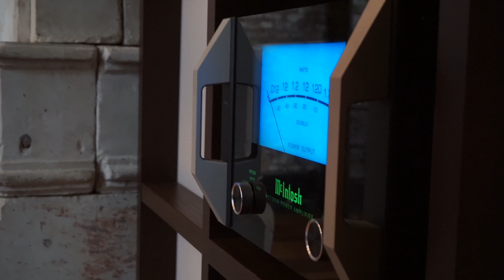Why we like McIntosh Labs